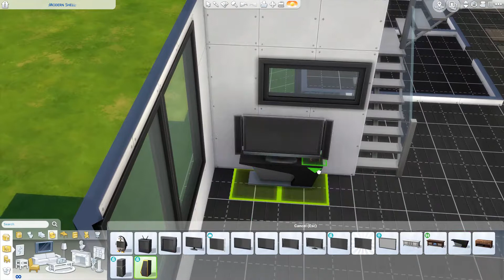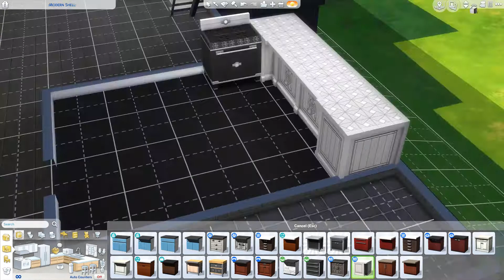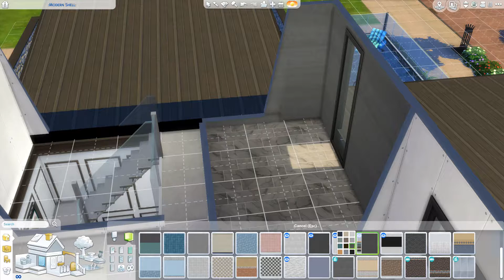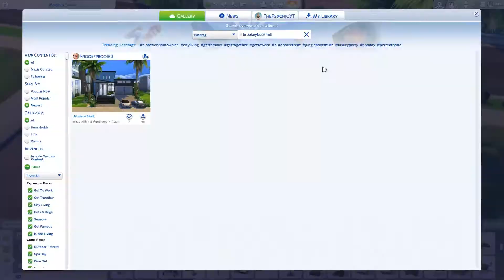Brooke's challenge - sims 4 speed build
This challenge is hosted by Brooke, she made a shell of a house and my job is to decorate it.